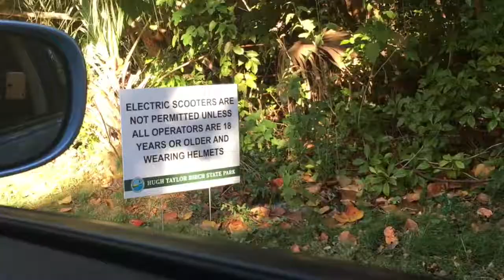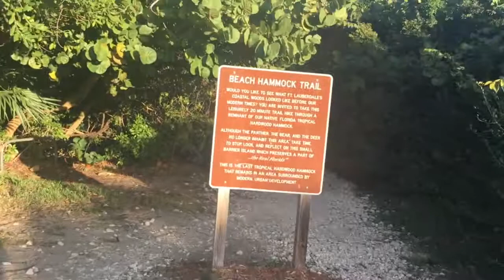Vlog || Lunch Date & Nature Trail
We went and got Nirgel way in Plantation Fl and went to Hugh Taylor park to eat & chill.
-Steve hungry ass lol
-We've been together 9 years
-We moved from Long Island NY
-My chicken and shrimp rasta pasta was TRASH
-We weren't on the trail for more than 5 mins lol
- Enjoy and give us video ideas !

That's a fact it's the Mac's.